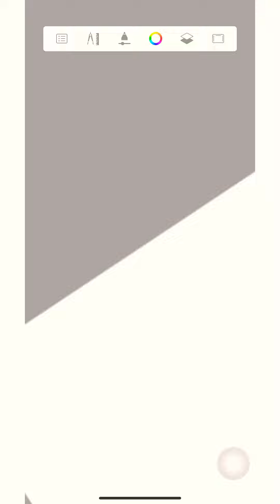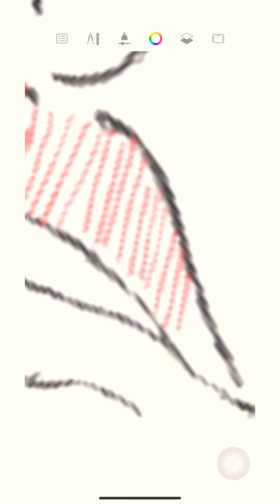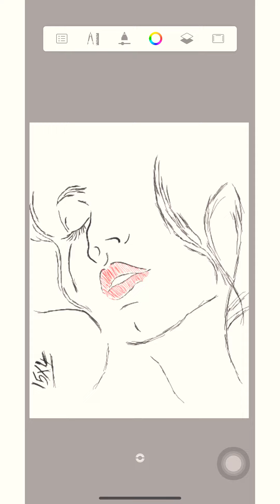رسم فتاة ذات شفاة حمراء في الجوال - Sketch Book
اتمنى يعجبكم الفيديو
 ولا تنسون اللايك والاشتراك في القناة
وتفعيل الجرس ليصلك كل جديد .❤️

Pc specs
GPU: GeForce GTX 1660
CPU:  i5-9400K
Memory: 16 GB )